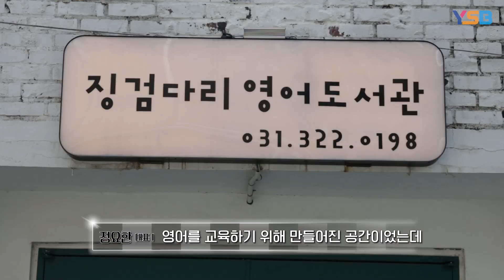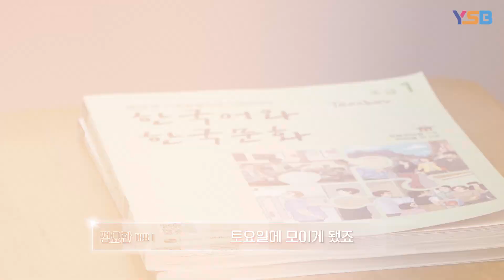농촌지역 아동들의 놀이터이자 사랑방, 용인 징검다리돌봄공동체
예비 학부모들의 모임으로 시작해 초등학생들의 방과 후 돌봄과 다문화 가정 아이들의  적응을 돕는 마을공동체가 있습니다. 농촌지역 아동들의 돌봄 공백을 메우기 위해  교회의 한 공간을 활용해 영어도서관을 만들어 돌봄 공간으로 꾸민 용인시 처인구 백암면 징검다리돌봄공동체 정요한 대표를 만났습니다.